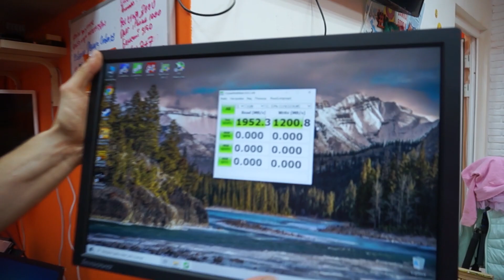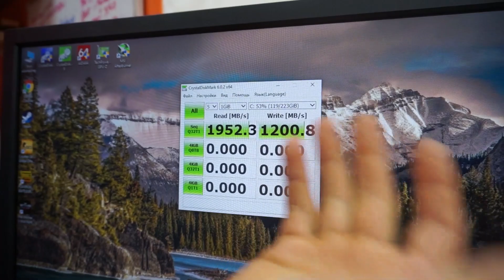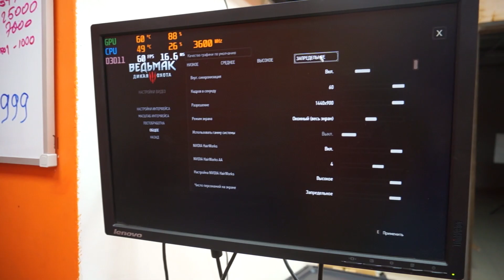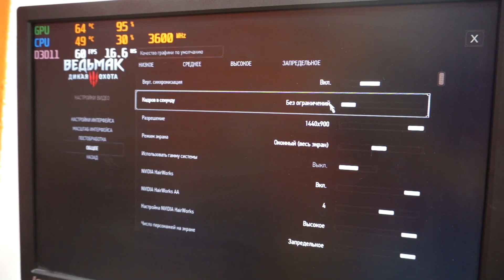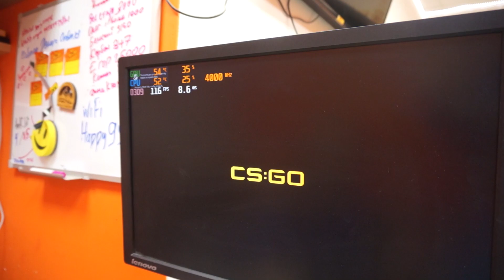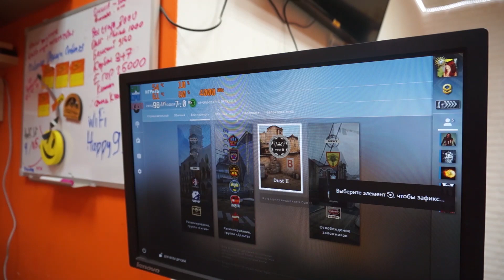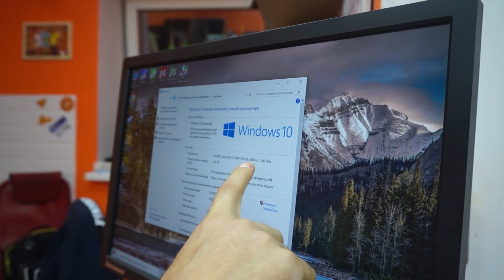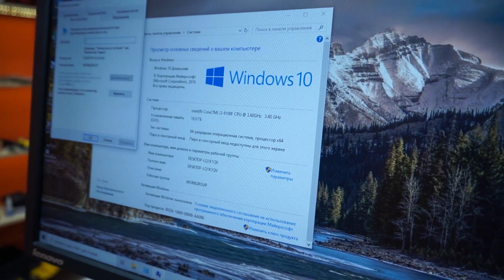БЮДЖЕТНАЯ CБОРКА ПК ДЛЯ ЛЮБЫХ ИГР ЗА 33000 РУБЛЕЙ (i3 9100F + GTX1060)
Мощный комп для игр за 33 000 рублей. Произведение компьютерного искусства от эксперта))). Собрали хорошенький ПК для любых игрушек)).

Сегодня в happypc очередная топовая сборка пк!))). Собрали Мощный комп для игр за 33 000 рублей. В основе легли костями i3 9100F + GTX1060 + 16GB RAM + SSD

Ждем активностей в комментариях))